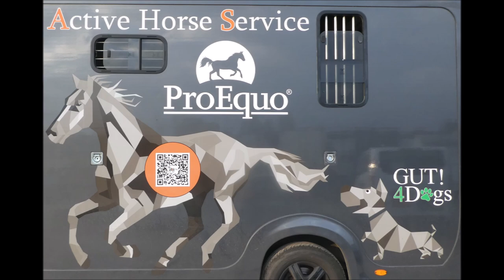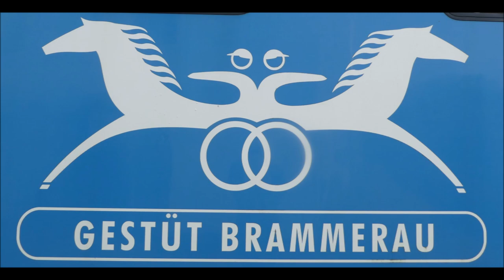Gelsenkirchen * 7. Rennen * Sieger wurde El Jacky mit Tim Schwarma * 27.10.2024 * Michael Nimczyk